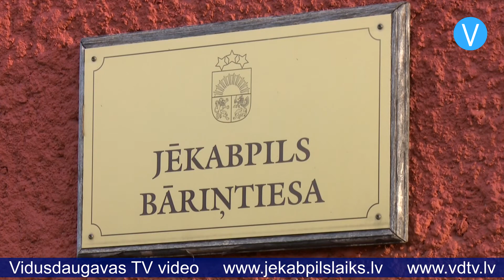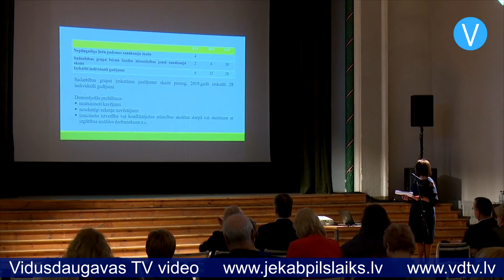Konferencē pārrunā aktualitātes bērnu tiesību aizsardzības jomā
Jēkabpilī 31.janvārī norisinājās konference, kurā tika pārrunātas aktualitātes bērnu tiesību aizsardzības jomā. Konferenci atklāja labklājības ministre Ramona Petraviča, kura uzsvēra vienu no galvenajiem mērķiem – panākt, lai samazinātos bērnunamos ievietoto bērnu skaits. “Šobrīd institūcijās dzīvo apmēram 600 bērnu,” stāsta Ramona Petraviča. “Pēdējo trīs gadu laikā samazinājums ir par apmēram 500 bērniem. Situācija uzlabojas, tas priecē. Ir izveidoti 16 Ārpusģimenes aprūpes atbalsta centri, kas nodarbojas tieši ar audžuģimeņu, aizbildņu, adoptētāju apmācību, nodrošina nepieciešamos pakalpojumus.”

2018.gada oktobrī Ārpusģimenes aprūpes atbalsta centrs tika atvērts arī Jēkabpilī, un kopš tā darbības sākuma vērojama pozitīva tendence – palielinās to ģimeņu skaits, kas uzņem bez vecāku gādības palikušos bērnus pie sevis. Citādāk ir ar krīzes audžuģimenēm, kuru uzdevums ir pieņemt pie sevis bērnus krīzes situācijās un sniegt īslaicīgu ārpusģimenes aprūpi. Līdz šim ģimeņu interese bija ļoti maza, bet tagad situācija pamazām uzlabojas. Stāsta Jēkabpils pilsētas domes priekšsēdētāja vietniece Kristīne Ozola: “Ja mēs runājam par to, ka Latvijā ir ļoti maz krīzes audžuģimeņu, arī Jēkabpilī interese bija maza, bet ar šo gadu mums dubultots atbalsts krīzes audžuģimenēm, līdz ar to ģimenes sāk interesēties. Atbalsts palielināts no 150 eiro uz 300 eiro. Tā ir motivācija.”

Tāpat situāciju varētu uzlabot ģimenes asistenta pakalpojums, kas šobrīd tiek ieviests arī Jēkabpilī un kas nodrošinās ģimenēm atbalstu un apmācību sociālo prasmju apgūšanā un bērna aprūpē un audzināšanā. Lai gan vairākās jomās vērojama pozitīva tendence, labklājības ministre Ramona Petraviča saskata arī problēmas: “Latvijā izvēlas adoptēt bērniņus līdz piecu gadu vecumam, pēc tam situācija ir gana smaga. Visvairāk institūcijās ir pusaudžu, viņus neviens negrib adoptēt. Ja mēs arī izveidotu specializētās audžuģimenes pusaudžiem, tā problēma būtu tā pati. Ģimenes, kurās ir pusaudži, kvalificētos kā specializētās ģimenes, bet atdeve nebūtu tāda, kādu mēs sagaidām, lai pusaudžus no institūcijām paņemtu ģimenes. Ir arī krīzes ģimenes, astoņās ir bērniņi, astoņas ir tukšas. Liela problēma ir arī ar slimajiem bērniņiem, arī viņus diezgan maz izvēlas ņemt ģimenes.”

Ir svarīgi nodrošināt bez vecāku gādības palikušajiem bērniem ģimenisku vidi, bet ministre uzsver, ka vēl svarīgāk ir strādāt ar ģimenēm preventīvi, lai nebūtu nepieciešams izņemt bērnu no ģimenes. Tieši tādēļ ir plānota bāriņtiesu reforma un tiek analizēts arī citu bērnu tiesību aizsardzības jomā iesaistīto institūciju darbs. “Darba grupa pusgadu ir darbojusies, jautājumi ir ļoti smagi, nemaz tik ātri šie jautājumi nevirzās uz priekšu,” skaidro Labklājības ministrijas valsts sekretāra vietniece Jana Muižniece. “Vismaz šobrīd ir skaidrs, ka sociālo dienestu un bāriņtiesu darbībām ir jābūt ļoti mērķētām, profesionālām un atbildīgām. Mēs esam konstatējuši, ka šīs funkcijas nereti pārklājas, kaut ko vienu dara divas iestādes, bet pareizākais risinājums bērnam nemaz nepalīdz. Noteikti šī gada laikā plānots funkciju audits, lai mēs skaidri nošķirtu, kādas funkcijas ir katrai šai institūcijai.”

Labklājības ministrijā uzsver, ka bērnu tiesību aizsardzības jomā liela nozīme ir visu iesaistīto institūciju veiksmīgai un ciešai sadarbībai, un bērnu tiesību aizsardzības sistēmas pilnveides darba grupas mērķis ir šo sadarbību padarīt efektīvu. Konferencē piedalījās Labklājības ministrijas, Jēkabpils Sociālā dienesta, Jēkabpils bāriņtiesas, Jēkabpils Ārpusģimenes aprūpes atbalsta centra, Jēkabpils Izglītības pārvaldes pārstāvji, kā arī citi interesenti.

Sandra Paegļkalne